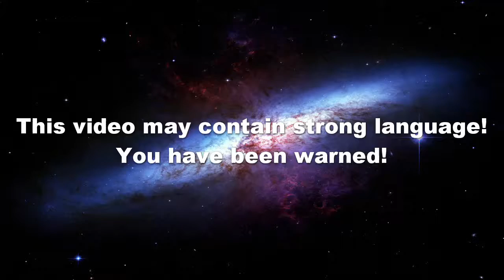Let's Play Mass Effect Andromeda Part 4 (Xbox One)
Join me as we travel the Andromeda Galaxy to find a new home for humanity! Epicness awaits us in the unknown!

If you've enjoyed the video a like is much appreciated and if you want to keep up to date on the next video please subscribe so you can keep up to date on all the videos I release and thank you, for watching :D